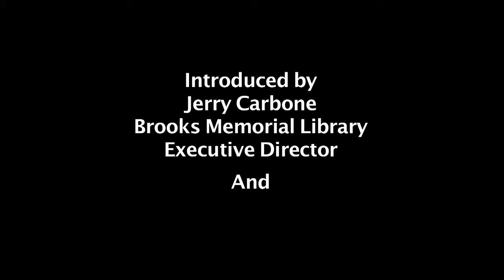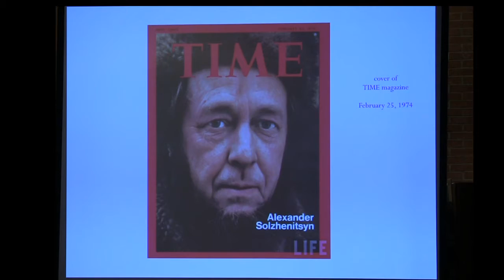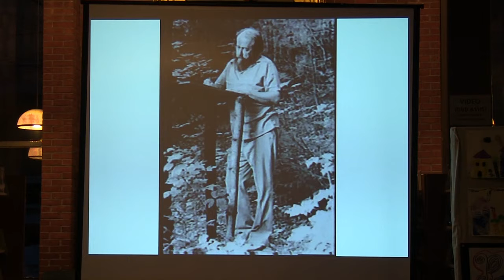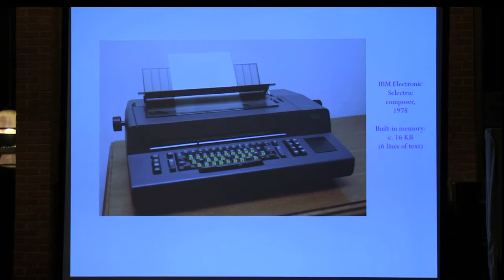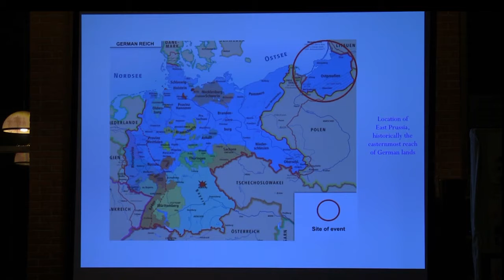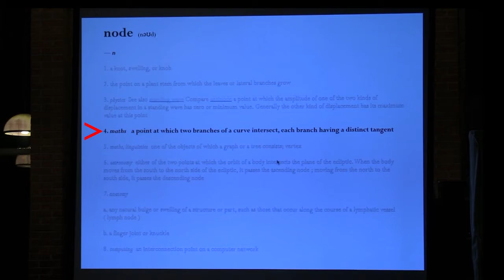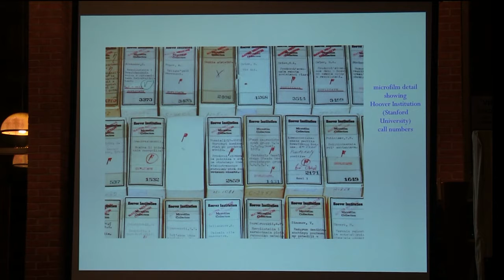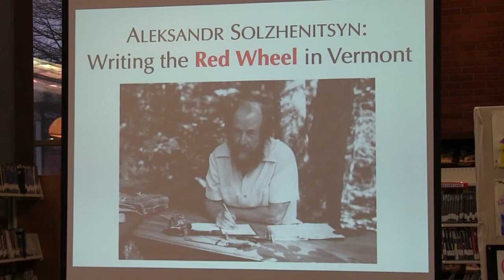1st Wed: Alexander Solzhenitsyn - Writing The Red Wheel in VT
1st Wed: Alexander Solzhenitsyn - Writing The Red Wheel in VT 4/2/14
Conductor and Pianist, Ignagt Solzhenitsyn, recalls his father's crafting of his book "The Red Wheel - A History of the Russian Revolution" - and his family's life in the town of Cavendish, VT during the 1980's.  Alexander Solzhenitsyn lived in Cavendish for 18 years with his wife, three children, and mother-in-law.